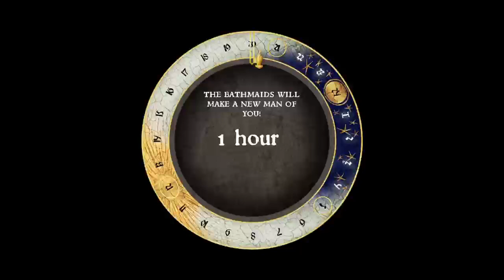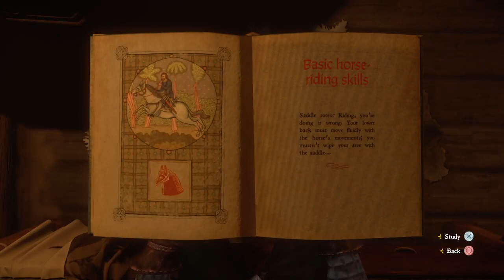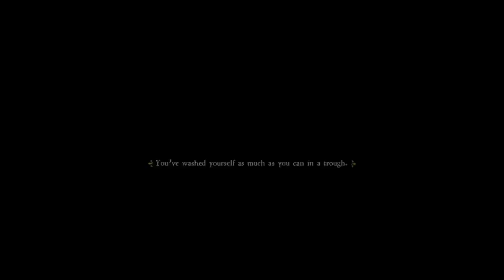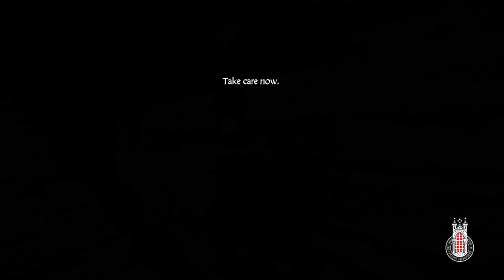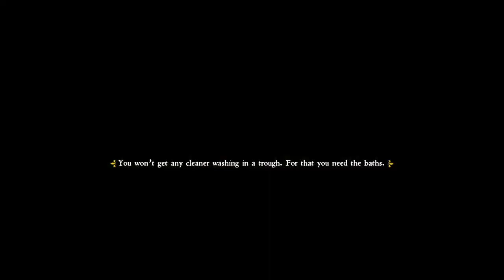Hunting with Hans Capon | Kingdom Come: Deliverance